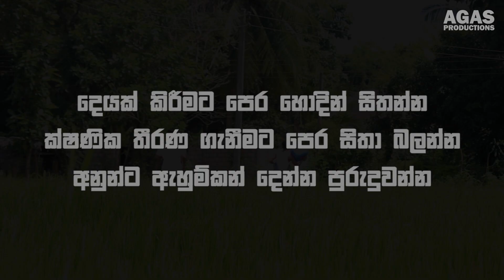කසිප්පු (Kasippu) | Agas Productions - "අගස්"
Cameraman - Sanjana Prasad
                           Dinal Thenuka
Editor - Sanjana Prasad
Cordinator - Yashan Damiru
Cast - Chamathka Sandhesh
            Achintha Nirmal
            Hiruna Senevirathna
            Malith Shehan
            Adithya Viraj
Spacial Thanks - Ravishka Kalinga

Follow Agas Productions